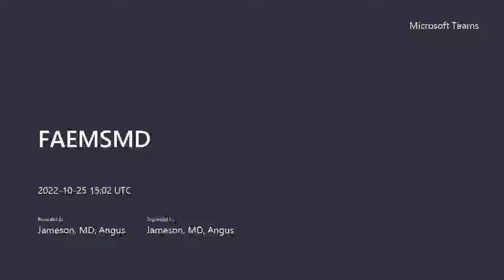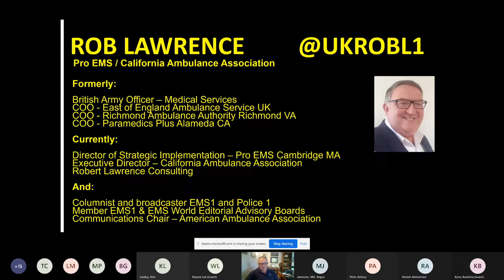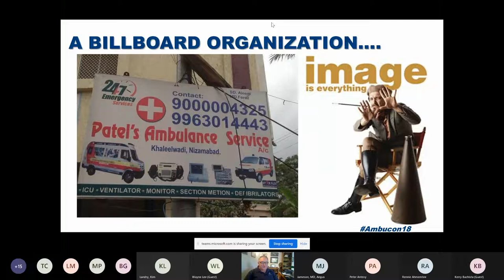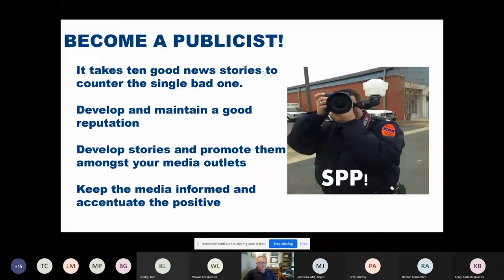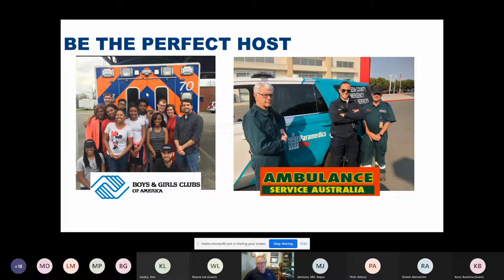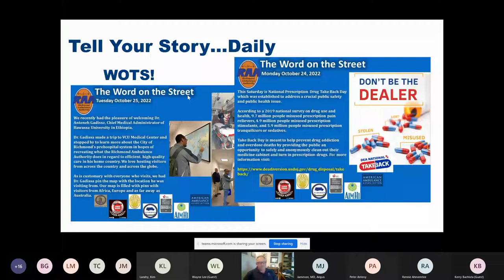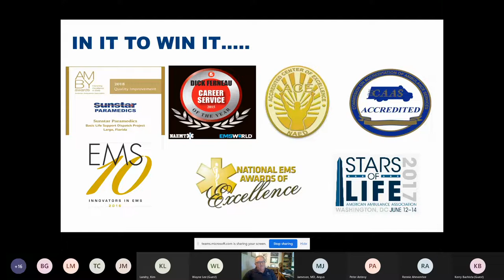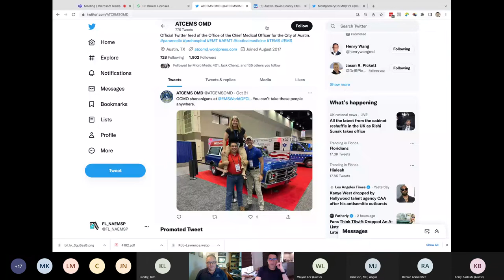Rob Lawrence - KAPE; Keeping your Agency in the Public Eye (10/25/2022)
Rob Lawrence joined us to discuss the concept of KAPE for your EMS Agency.

KAPE - Keeping your Agency in the Public Eye

If we aren't telling our story, others will tell it for us!  Rob Lawrence is the Communications Chair of the American Ambulance Association, Industry broadcaster and writer and regularly lectures on Press, Publicity and Politics ( they are all connected).  This short session will discuss who you should be communicating with, how to communicate with them and hints and tips on getting your message out.